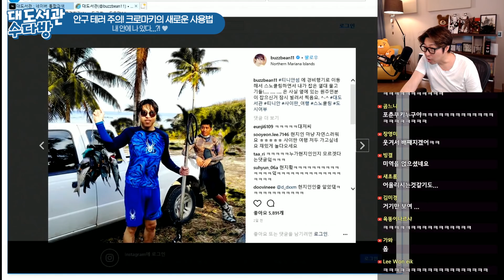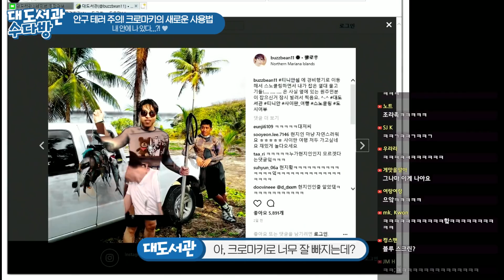대도서관 수다방] 병맛폭발! 크로마키의 새로운 사용법! feat.인간팬티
*180403 대도서관 수다방] 병맛폭발! 크로마키 새로운 사용법!